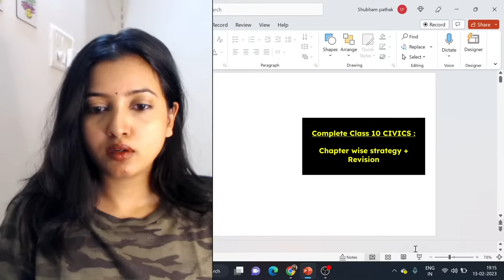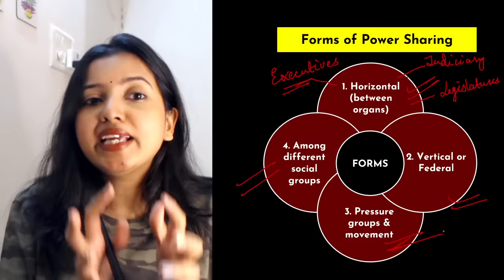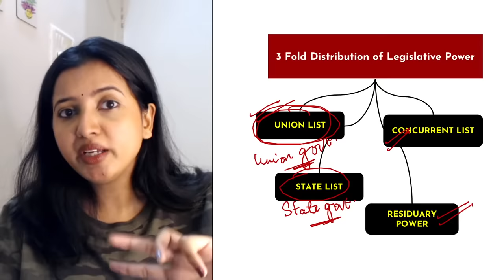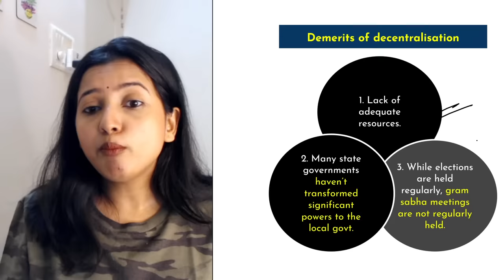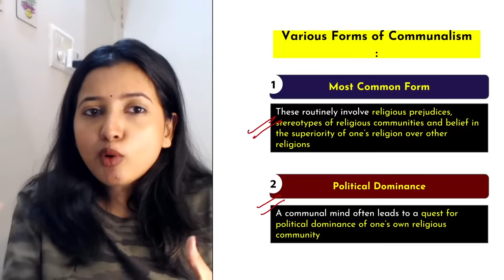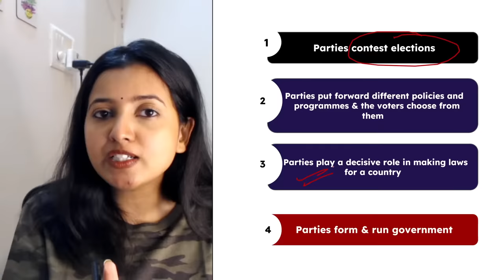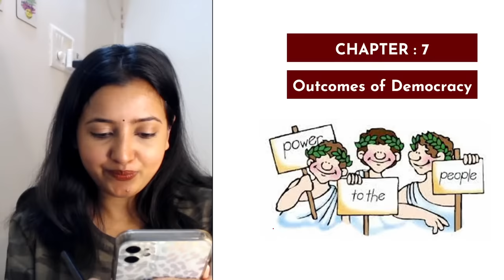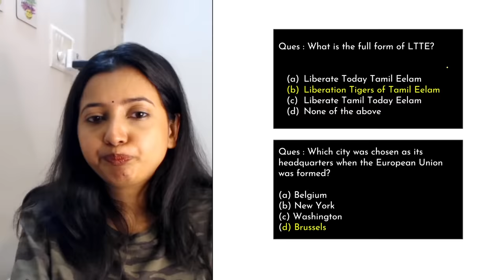FULL CLASS 10 CIVICS STRATEGY + REVISION | BOARDS 2023 | Class 10 Social Science | Shubham Pathak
Hi There,

This is Shubham Pathak. Welcome to my personal channel. This includes Class 10 SST, Class 10 Chemistry, Class 10 Biology, Class 9 SST, Exam tips, funny vides, and so much more.

Topics mentioned:
A) FULL class 10 CIVICS REVISION
B) Power Sharing FULL CHAPTER
C) Federalism FULL CHAPTER
D) CBSE class 10 CIVICS
E) CBSE Class 10 CIVICS TOP 10 QUESTIONS
F) SAMPLE PAPER CLASS 10 SOCIAL SCIENCE
G) Top 10 QUESTIONS FOR BOARDS 2023
H) CBSE PRACTICE PAPER CLASS 10 SOCIAL SCIENCE
I) CLASS 10 CIVICS REVISION
J) Political Parties FULL CHAPTER
K) Outcomes of Democracy FULL CHAPTER
L) CLASS 10 SOCIAL SCIENCE STRATEGY FOR BOARDS 2023
M) CLASS 10 SST STRATEGY AND STUDY TIPS
N) CLASS 10 STRATEGY IN FEB
O) Gender Religion and Caste FULL CHAPTER
P) How to complete sst in less time